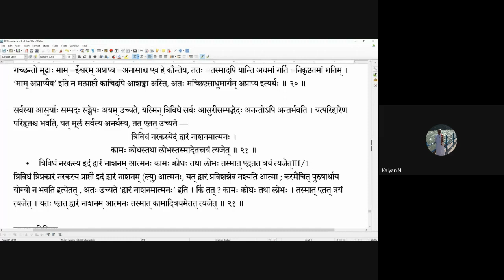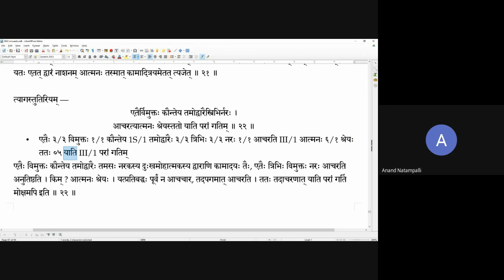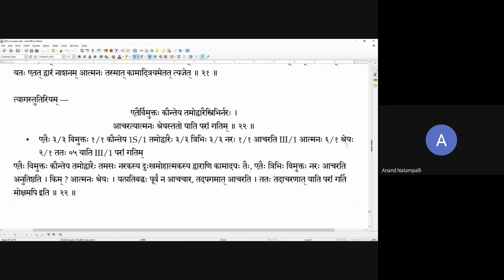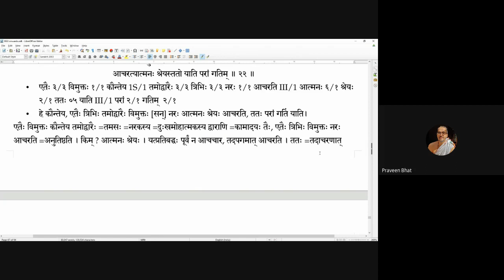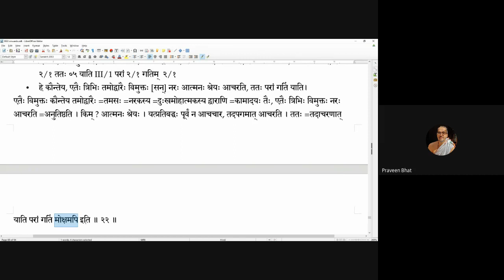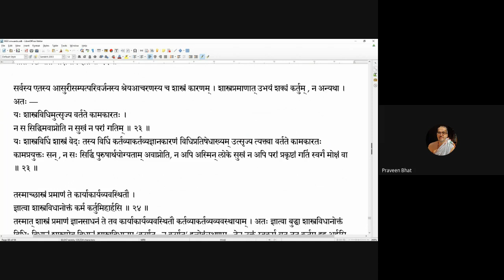Gitavyakarana 20201120 16 18 16 22